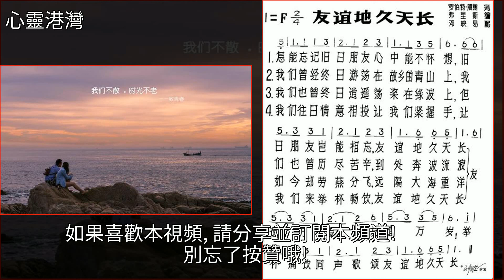王興華：《三十七年再相會，》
王興華：《三十七年再相會 》友誼地久天長,美文王興華：《三十七年再相會 》友誼地久天長 美文